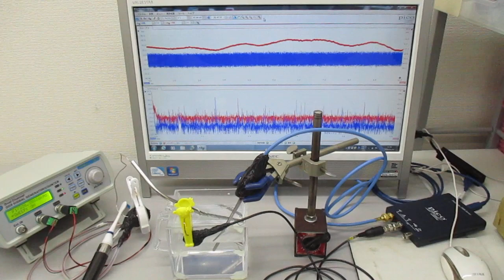表面弾性波と超音波（音と超音波の組み合わせを利用した応用技術） Ultrasonic-labo